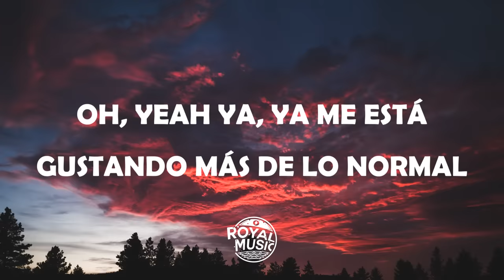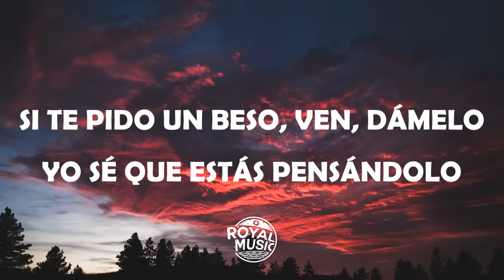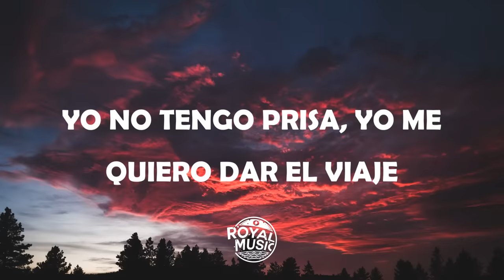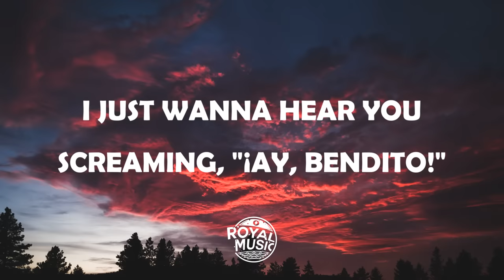Justin Bieber - Despacito (Lyrics) ft. Luis Fonsi & Daddy Yankee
📝 Lyrics: Justin Bieber - Despacito ft. Luis Fonsi & Daddy Yankee

Despacito
Despacito
Sube, sube)